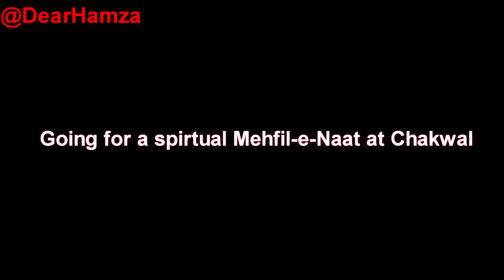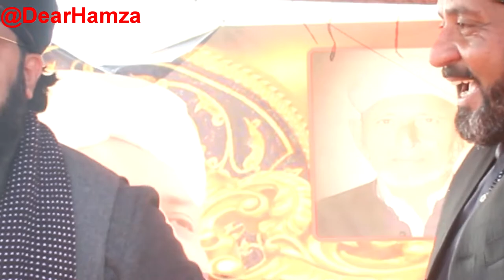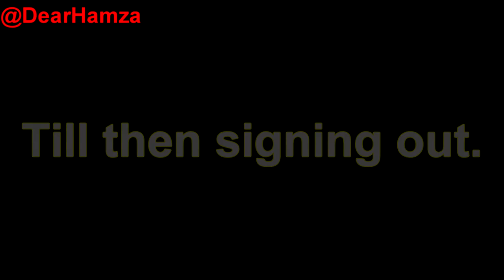Haq khateeb Hussain | Dear Hamza vlog #07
Hafiz Ahmed Raza Qadri naat , Hafiz Ahmed Raza Qadri Mehfil e Milad Chakwal Punjab. It was amazing i hope you guys will love it so what are you waiting for? Sit and watch this new vlog ;-)
also you saw chuuffff chufff wala baba hahah oh i mean Haq Khateeb Hussain :-p anyway watch share this vlog . Hafiz Ahmed Raza Qadri naat
Dear Hamza vlog #07 Dear Hamza vlog #07 Dear Hamza vlog #07 Dear Hamza vlog #07 Dear Hamza vlog #07 Dear Hamza vlog #07

My videos are in Urdu / Hindi + English = Minglish :P

Pakistani Youtuber | Vlogger | Pakistan Vlogs

If you want to be a part of my vlogs send me your intro of you saying "Hello , my name is (yourname) and im from (yourcity) aur ye bolen 'jo b ha mazy ka hai bs dheken" to